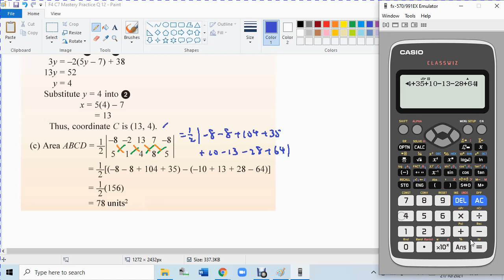F4 C7 Mastery Practice Q 12